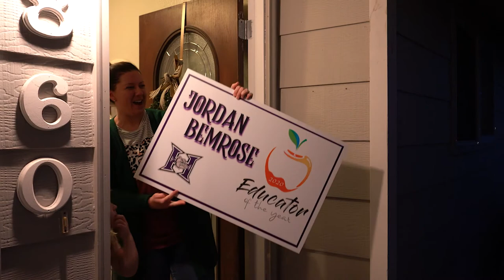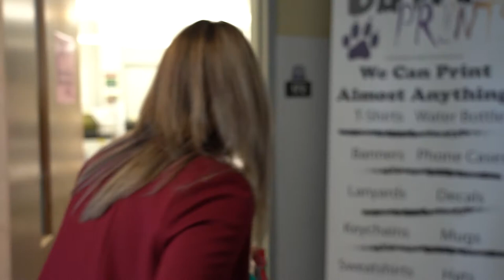Hermiston School District 2020 Educators of the Year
Hermiston, Oregon
2020 Educators of the Year and the HSD Educator of the Year announcement.